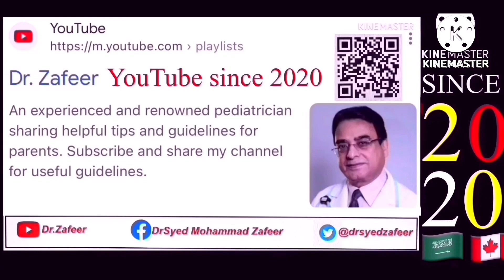WET DREAMS! DR.S.M.ZAFEER PEDIATRICIAN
Are you worried about your child’s wet dreams? In this informative vlog I have explained about Wet Dreams.
It’s occurrence and the physiology behind.Every parents should know and educate their children and reassure them accordingly.
DR.S.M.ZAFEER
PEDIATRICIAN
Toronto 🇨🇦
January 22 2024